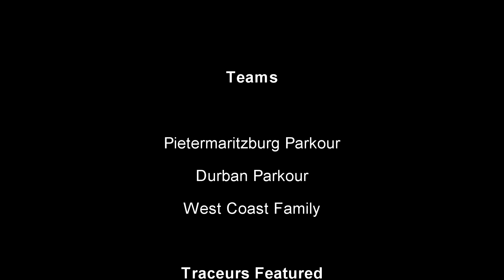KZN Gatherings Pietermaritzburg ft. Vincent Bohanne - June 2014 - Pietermaritzburg Parkour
Quick edit from the two meet-ups Pietermaritzburg Parkour hosted around PMB. Durban Parkour joined, as did Vincent Bohanne from West Coast Family.

Filmed and edited by Daniel Johnson